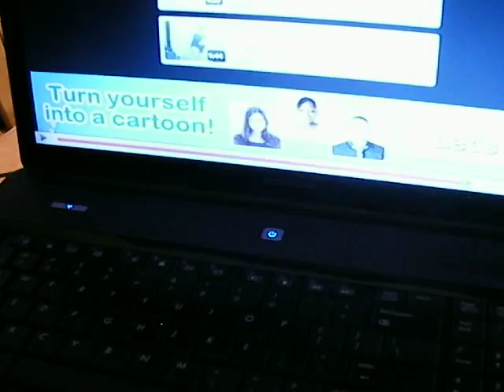Kate "All the Single Ladies"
Kate singing all the single ladies, (all the "singleits" and if you like the you "rainbow" instead of all the single ladies and if you like it you shoulda put a ring on it.)